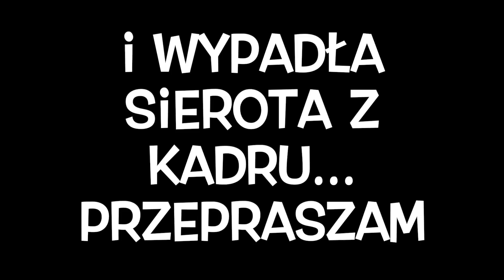Chat makeup | Katosu | Joko | Ingrid | Bell Cynamonowa pomadka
zapraszam Was na chat makeup, czyli makijaż gadany...
Oto lista produktów wykorzystanych w makijażu:

* podkład AMC Inglot MC200 + Bourjois Always Fabulous #210
* korektor Too Faced Born This Way Golden Beige
* korektos Catrice Liquid Camouflage #015
* puder Rimmel Stay Matte #06
* cień cielisty z palety Kobo + cienie z Inglota: 285 oraz #305 oraz cień Opalony z Glam Shop
* eyeliner Katosu dla Wibo
* pomada do brwi Inglot AMC #15
* bronzer Physisians Formula # Deep Bronzer
* rozświetlacz brązujący Joko #06 Dark Bronze
* róż do policzków Bikor #01 Candy Dream
* tusz do rzęs Ingrid Modeling Mascara
* pomadka Bell Biedronka Cinnamon #03
* pomadka AA Wings Of Color #03
* MAC konturówka

Uściski Mua :*
Pozdrawiam
Marysia